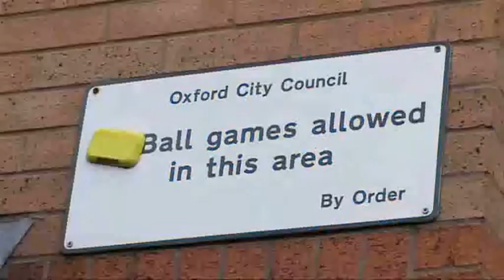Advanced unit 7 7.1 F2F 2nd